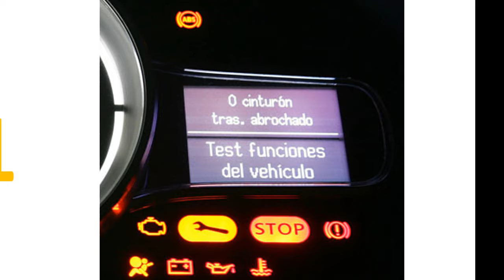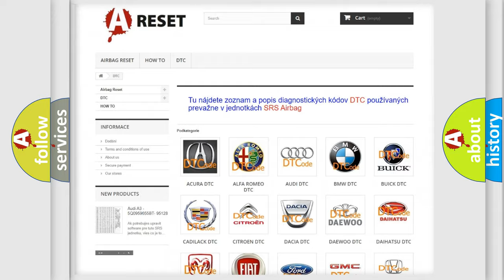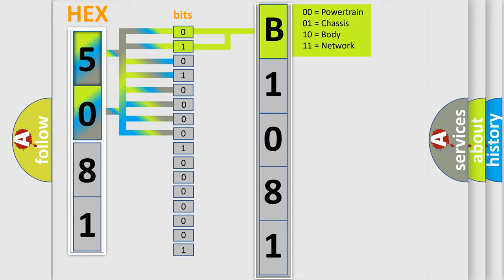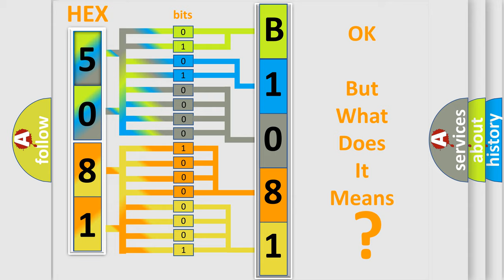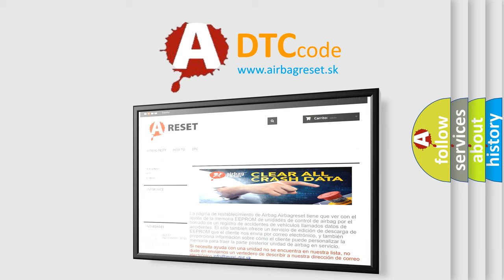DTC Lincoln B1081-12 Short Explanation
Contents:
0:21 Basic DTC analysis according to OBD2 protocol standard.
1:48 Insight into programming
2:58 A diagnostically understandable description of the Diagnostic Trouble Code
3:05 Basic error definition

Make:
Lincoln
Code:
B1081 12
Definition:
Hybrid Battery 14 Circuit Low Voltage
Description: